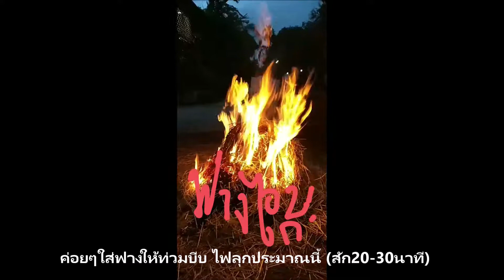SAN cooking - ฟางอบไก่ ไก่อบฟาง ! (straw Roast chicken)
1.(เตรียม)อุปกรณ์ ฟาง(1กระสอบครึ่ง),บี๊บ,ขวดแก้ว(ขวดเหล้า,ไว้เสียบตัวไก่),จานเซรามิค(รองน้ำซุป)
2.หมักไก่ด้วยขมิ้นเยอะๆ+กระเทียมนิด+รากผักชี(โดยโขลกรวมกันไม่ต้องอะเลียดมาก),ซีอิ้วขาว,ซอสหอย,เกลือ,พริกไทยดำ,เม็ดผักชี(ไม่มีก็ได้) ใส่น้ำมันพืชสักครึ่ง-1ช้อน  แล้วหมักไว้สัก10นาที
3.(เตรียม)ขวดแก้ว(ขวดเหล้าเปล่าล้างให้สะอาด)ข้างในขวดเติมน้ำสัก3ส่วนของขวด(หรือประมาณเลยครึ่งขวดไปนิดหน่อย แล้วใส่ใบเตยบงไปด้วย จากนั้นนำไก่ที่หมักเสียบลงไปที่ตัวขวด
4.(เริ่มอบ) -วางจานเซรามิคแล้วตั้งด้วยขวดแก้วที่เสียบตัวไก่ -ครอบบี๊บ(รอบๆบี๊บใช้ดินเหนียวปิดให้สนิท หรือใช้ดินธรรมดารดน้ำแล้วกดๆปิดรอบๆบี๊บแทนก็ได้) -ใช้ทรายโป๊ะๆด้านบนบี๊บนิดหน่อยเพื่อให้กระจายครวามร้วนได้ดีตอนอบ(ใช้ดินก็น่าจะได้ หรือไม่ใช้ทั้งสองโบ๊ะด้านบนบี๊บก็ได้ครับ)
5.นำฟางข้าวโรยๆให้ท่วมบี๊บและรอบๆและจุดไฟ(อย่าใช้ทีเดียว1กระสอบครึ่งนะครับไก่จะไหม้เอา ให้โรยฟางไปเรื่อยๆไฟลุกประมาณในคลิปเลยครับ ใช้เวลาประมาณ20-30นาทีก็ok)

6.ครบ20-30นาที(สัก25นาทีน่าจะพอดีครับ)ก็ค่อยๆเขี่ยเศษฟางที่เผาออก กับดินที่ปิดรอบๆบี๊บ(ระวังด้วยเดี๋ยวไก่คว่ำ) จากนั้นพอไม่ค่อยร้อนเท่าไหร่ก็ใส่ถุงมือหรือผ้าจับบี๊บออก ก็จะพบกับไก่อบฟางสีสวยๆพร้อมน้ำซุปทานได้ครับ^^ (ปล.ขวดตั้งเสียบไก่ร้อนอย่าโดนน้ำหละครับเดี๋ยวขวดแตกอดนะ55+ ตอนยกซุบกับไก่ก็ระวังกันด้วยครับ)

วัตถุดิบ&อุปกรณ์
01.ฟางข้าว(1กระสอบแน่นๆ+อีกครึ่งกระสอบ
02.บี๊บ
03.จานเซรามิค(ไว้รองซุป)
04.ขวดแก้ว,ขวดเหล้า(ไว้เสียบตั้งไก่)

1. ไก่(ตัวไม่เล็กไม่ใหญ่จนเกินไป  2.ขมิ้น 3.พริกไทยดำ  4.เกลือ  5.ซอสหอย  6.ซีอิ้ว  7.เม็ดผักชี(ไม่มีก็ได้) 8.กระเทียม  9.ใบเตย  10.น้ำมันพืช